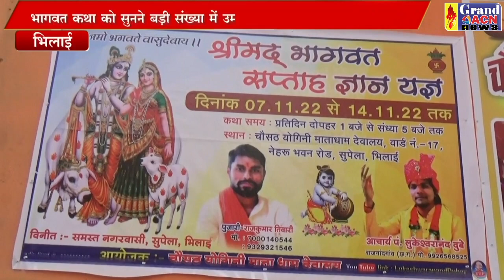भागवत सुपेला Sanjay Dubey